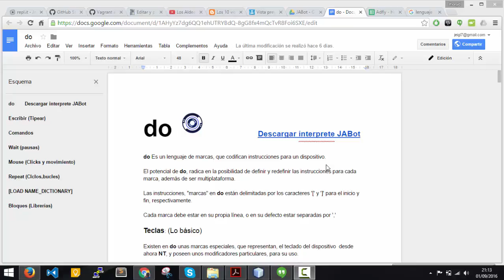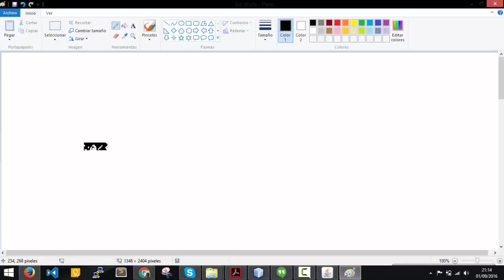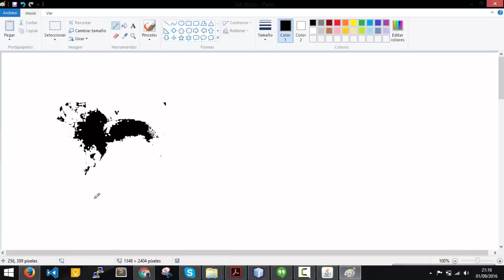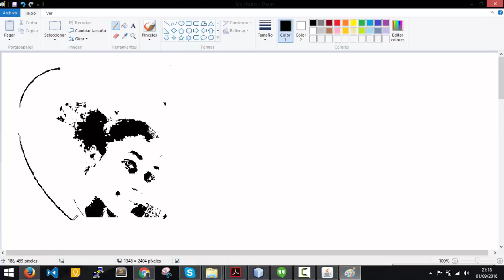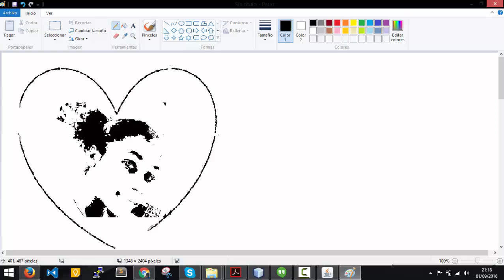Ejemplo r: Programación do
do Es un lenguaje de marcas, que codifican instrucciones para un dispositivo.

El potencial de do, radica en la posibilidad de definir y redefinir las instrucciones para cada marca, además de ser multiplataforma.

Le enseñé a mi computadora a hacer retratos en paint